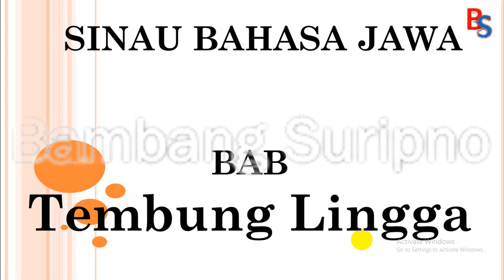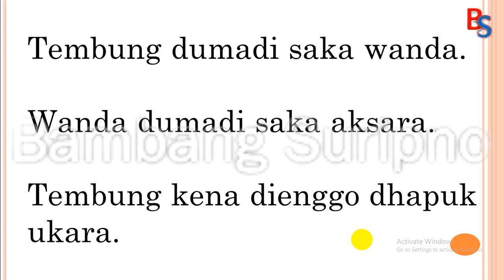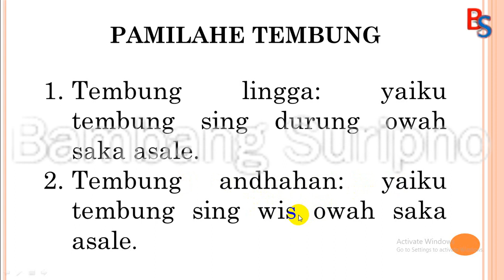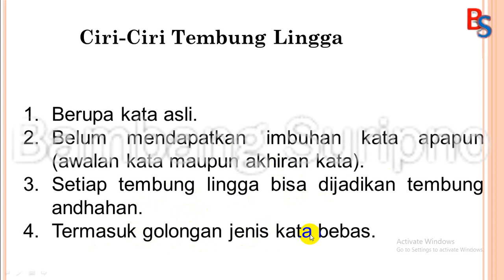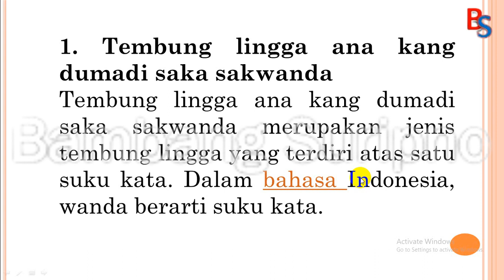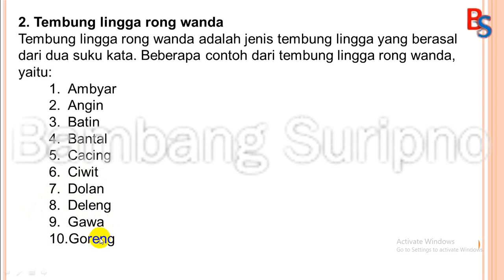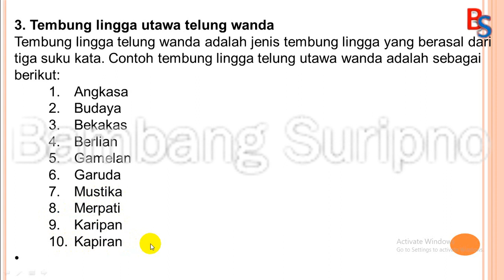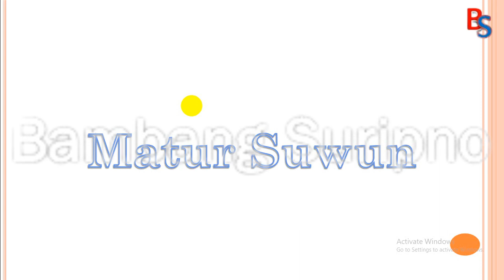Tembung Lingga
Tembung lingga: yaiku tembung sing durung owah saka asale.
Contone
Andi adus ing kali wingi sore.
Kursi ing kelas rusak kabeh